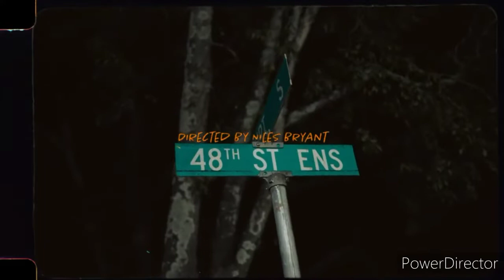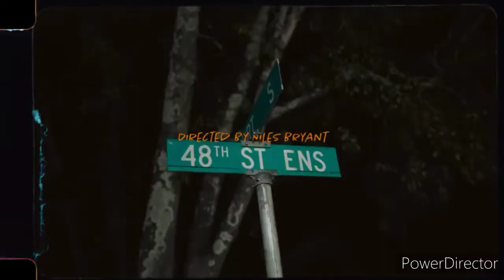Big Yavo - On Gang (Slowed And Reverb)